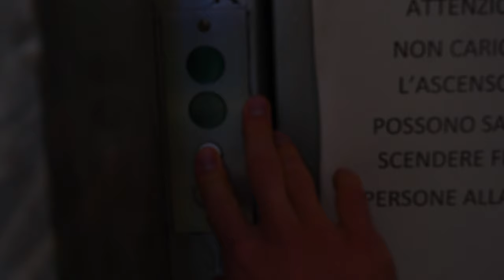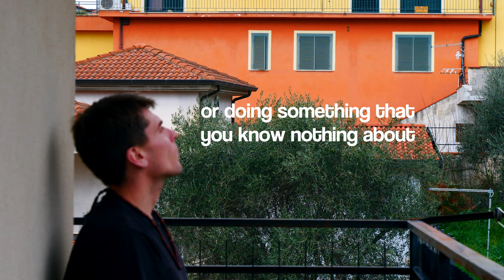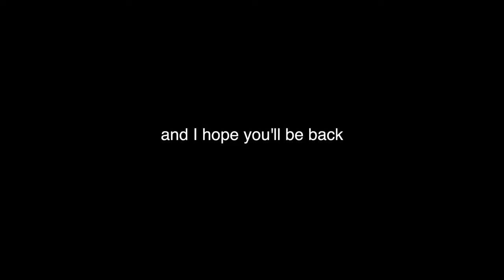Stop resisting life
👇Understanding Triggers Waitlist